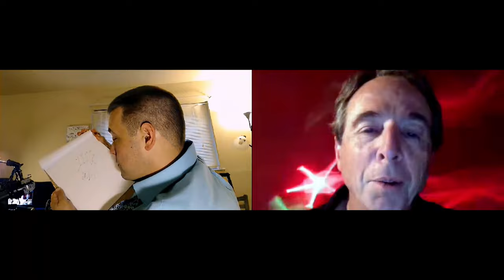Calls of Mass Confusion - Eating Interview #2 - Lighting Job Interview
Calls of Mass Confusion - Eating Interview starring Carlito Cross (Rest in Peace) #2 of ???

Listen to the show on iHeartRadio, iTunes, Google Play, and practically all other streaming podcast apps!